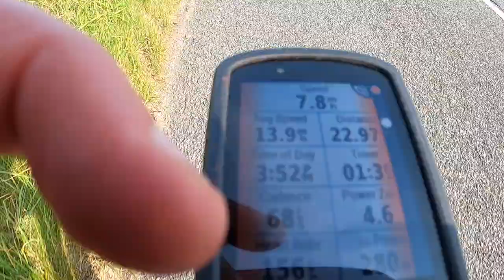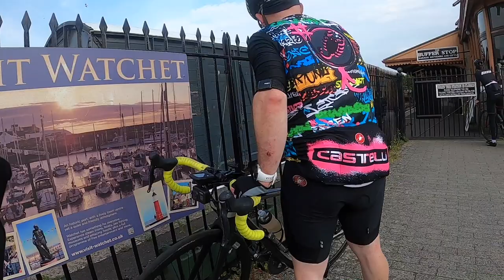Exmoor Cycling Group Ride with Ed Laverack, Charlie, Little Ros, Bullet & Big J!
Want to come for a Ride around Exmoor? Cycling with Ed Laverack and the gang for an hour of GoPro footage to enjoy on the turbo trainer, turn the volume down and pump out your own tunes to enjoy. Grab on to one of our wheels and join us in Somerset for some great Exmoor Cycling Views. This is the RIDE FOOTAGE YouTube channel for the parody cycling videos KOM HUNT TV. Giving you a little extra Strava Segment Footage and fun GoPro footage of your favourite episodes.

This footage was filmed for this KOM hunt episode